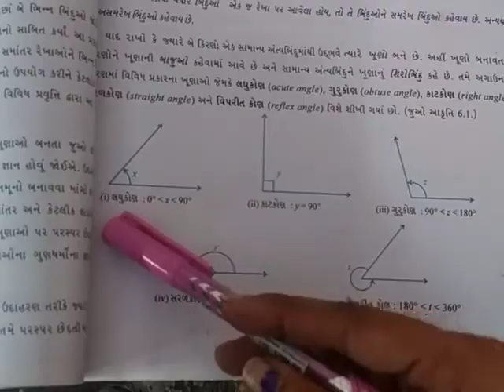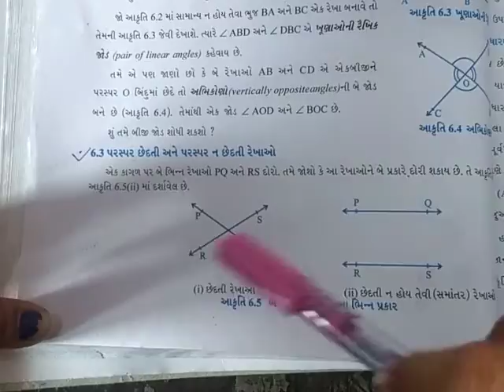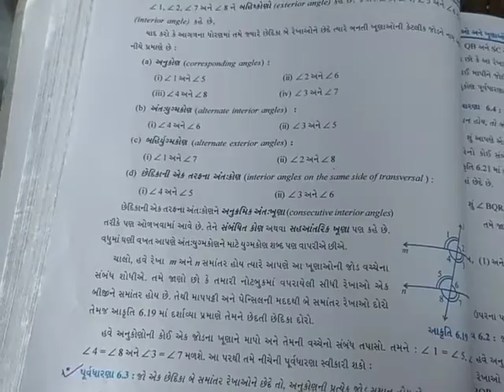GM std 9 sub Maths Ch 6